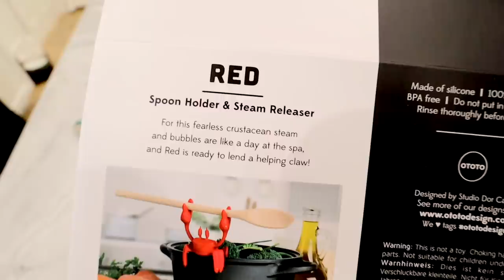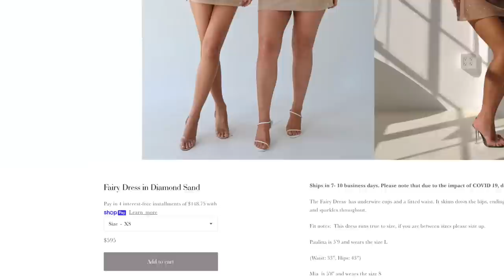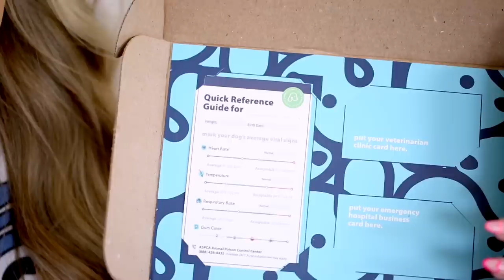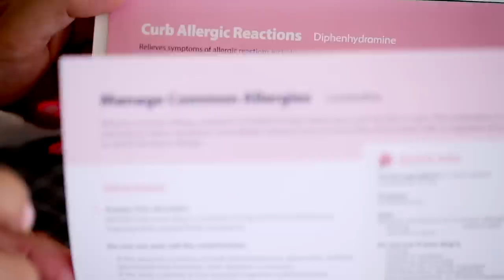TIKTOK MADE ME BUY IT *Rating 2022 Viral Products*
Products!
Wrap Dress
Neck Stretcher
Caudalie Pore Face Mask
Crab Spoon Holder
Tarte Maracuja Lip Plump: @meredithduxbury
Glitter Dress
Lay Down TV Glasses

Socials!